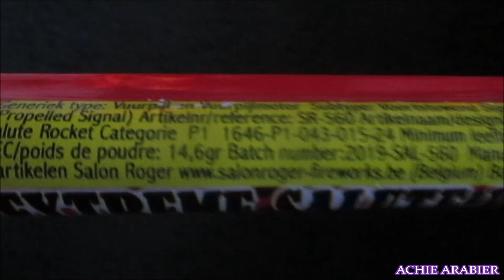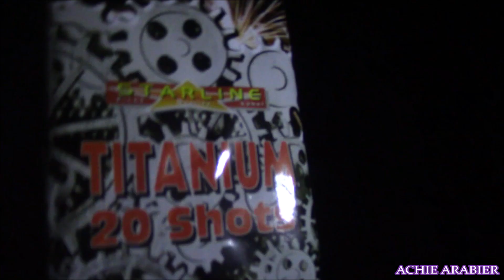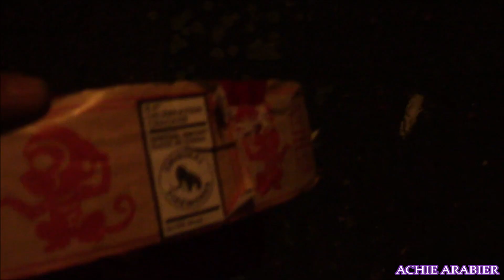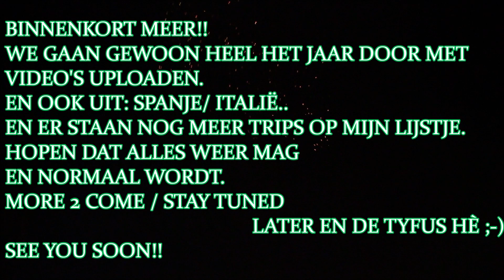OUD EN NIEUW SEIZOEN 2021 Vuurwerk Aftermovie 2021 / Fireworks.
Even een terugblik/ aftermovie van mijn jaarwisseling met WEINIG vuurwerk. Het was sws gezellig met buurt, maar KOM OP, zeg, dit kan en MOET veel traditioneler en vrijer kunnen voor iedereen, ja toch. Normaal steekt heel de straat of stad vuurwerk af...Laten we hopen: Volgend jaar beter. LET OP: IK STEL ME NIET AANSPRAKELIJK VOOR DE MENSEN DIE DIT NADOEN, DOE JE DIT WEL IS HET JE EIGEN VERANTWOORDELIJKHEID

Looking back / aftermovie of my New Year 2021
with little quantity of fireworks It was fun with the neighborhood, but COME ON!!!..this can and MUST be much more traditional and freer for everyone Normally the whole street or city is lighting fireworks ... Let's hope: Better next year
PLEASE NOTE: I DO NOT HAVE LIABLE FOR THE PEOPLE WHO DO THIS, YOU DO THIS, IT IS YOUR OWN RESPONSIBILITY
Muziekintro/outro: PartyRaiser: Twisted Freaks and Hoes